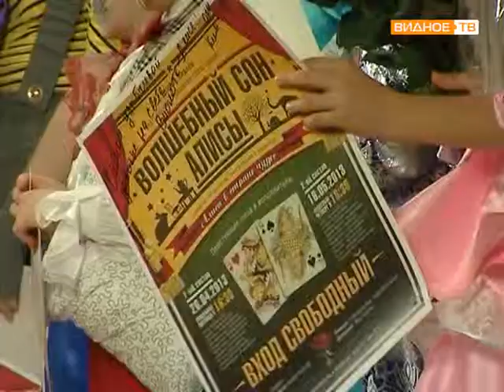Отчетный концерт ДШИ г Видное хореографическое отделение)